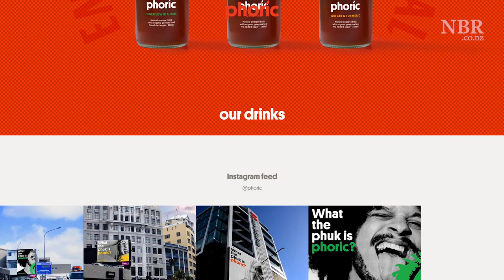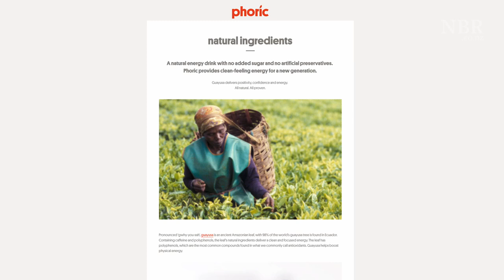Phoric's Holly Sutich and Bradley Hagan | Entrepreneur Series